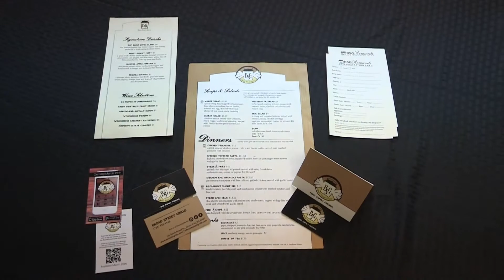Broad Street Grille